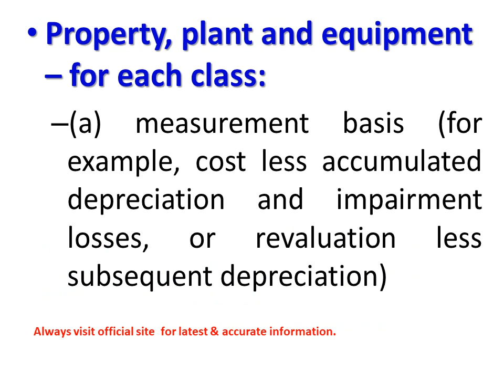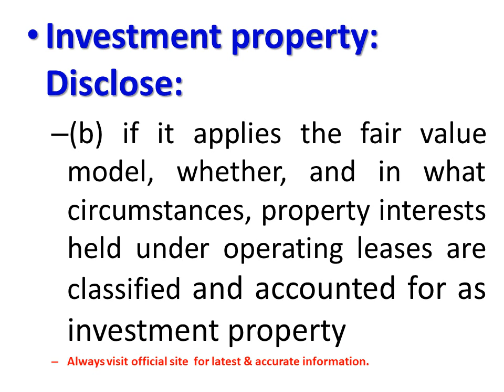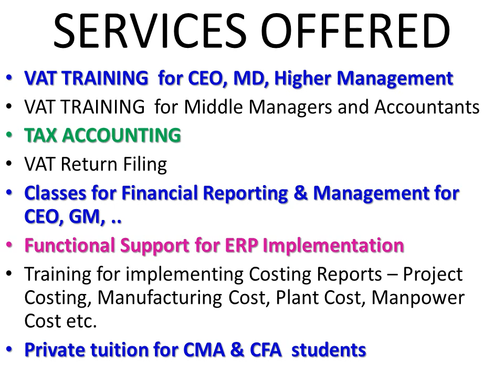Financial Statement Disclosures 02 Specific Disclosures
Accounting Policies – Specific Disclosures

Consolidation principles, including accounting for:
(a) subsidiaries; and
(b) associates.

Business combinations.
Joint ventures, including the method the venturer uses to recognise its interests in jointly controlled entities.
Foreign currency transactions and translation.

Property, plant and equipment – for each class:
(a) measurement basis (for example, cost less accumulated depreciation and impairment losses, or revaluation less subsequent depreciation)

(b) depreciation method (for example, the straight-line method)

Investment property: Disclose:
(a) whether the entity applies the fair value model or the cost model;

Investment property: Disclose:
(b) if it applies the fair value model, whether, and in what circumstances, property interests held under operating leases are classified and accounted for as investment property

Investment property: Disclose:
(c) when classification is difficult, the criteria the entity uses to distinguish investment property from owner-occupied property and from property held for sale in the ordinary course of business; and

Investment property: Disclose:
(e) the extent to which the fair value of investment property (as measured or disclosed in the financial statements) is based on a valuation by an independent valuer who holds a recognised and relevant professional qualification and has recent experience in the location and category of the investment property being valued.